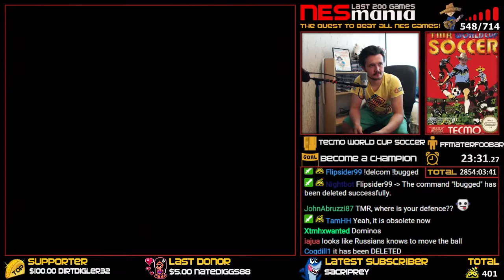549/714 Tecmo World Cup Soccer (PAL) - NESMania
WINNING CONDITION: Become a champion.

REMEMBER: This video is a full Playthrough of Tecmo World Cup Soccer (PAL) from start until I the game is beaten or the winning condition has been met.